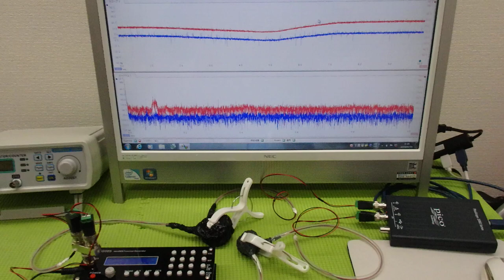‹メガヘルツ›の超音波発振制御技術 ultrasonic-labo